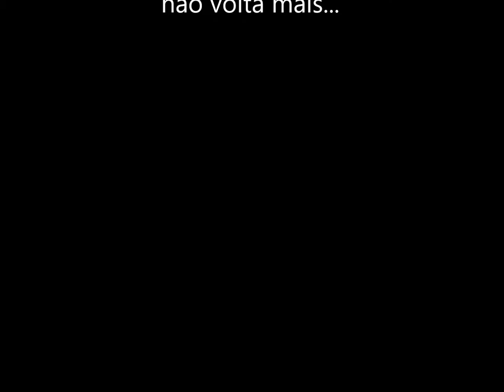Suzana Without You